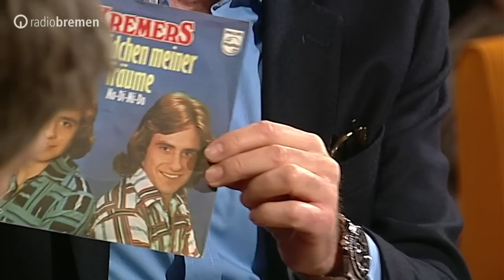Erwin und Helmut Kremers über Schiedsrichterbeschimpfungen und ihren Führerschein // 3nach9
Sie waren die ersten Popstars der Bundesliga: Die Zwillingsbrüder Erwin und Helmut Kremers. Erfolgreich auf dem Platz, feierten sie auch abseits der Fußballstadien große Erfolge. Mit der Single "Das Mädchen meiner Träume" landeten sie vor Elvis Presley und Udo Jürgens in den Charts. Über das legendäre Trainingslager von Malente, Schiedsrichterbeschimpfungen und wie sie ihren 70. Geburtstag gefeiert haben, berichten die Zwillinge bei 3nach9.